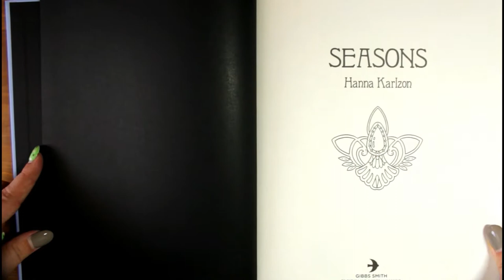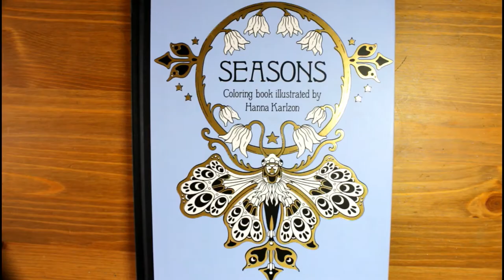Seasons Adult Coloring Book | Hanna Karlzon | Flip Through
I am kicking off my birthday week with this beautiful addition to my coloring book collection! I pre-ordered Seasons by Hanna Karlzon quite a few months ago and I am so happy that it finally hit the United States! If you know me, you know that I am a seasonal person down to the core, it's almost like Hanna Karlzon knew this and made this book for my birthday! (Just kidding)! I cannot wait to bring these pages to life in future videos!